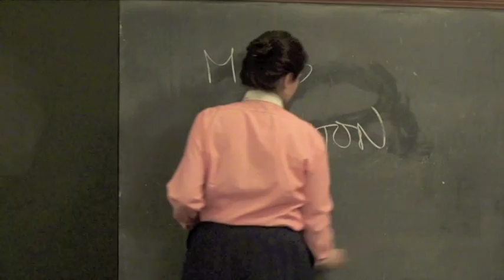Schoolhouse BurlOak Theatre Group